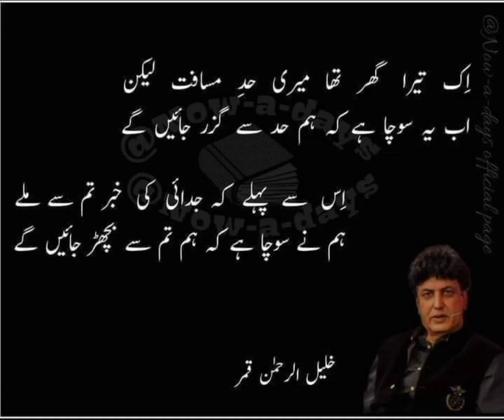Kabhi yaad aya tu poochna/urdu poetry